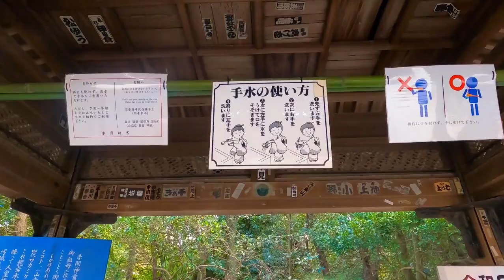MOMIJI: MELIHAT KEINDAHAN WARNA DAUN MUSIM GUGUR DI JEPANG🍂🍁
Mengenai musim gugur di Jepang dimulai dari bulan Oktober-November, suhu terasa hangat sangat nyaman untuk bepergian keluar rumah.
dalam bahasa jepang Momiji berarti menikmati keindahan daun warni-warni di musim gugur.